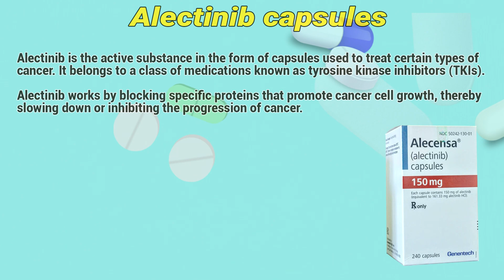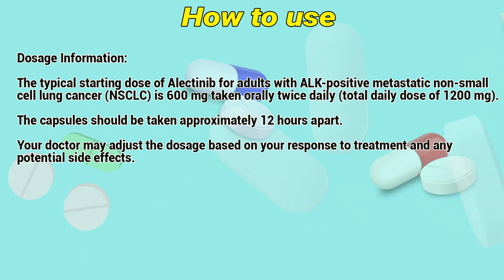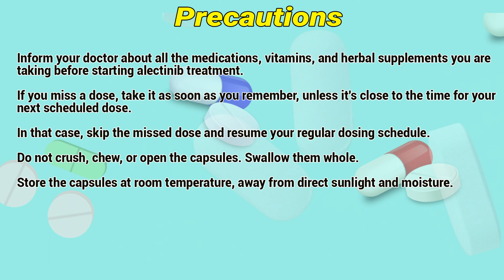Alectinib capsules how to use: Mechanism of action, Uses, Dosage, Side Effects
Alectinib is the active substance in the form of capsules used to treat certain types of cancer. It belongs to a class of medications known as tyrosine kinase inhibitors (TKIs).

Video Content:
0:00 Alectinib capsules
0:23 Indications
0:41 How to use
1:23 Contraindications
1:45 Precautions
2:11 Side effects